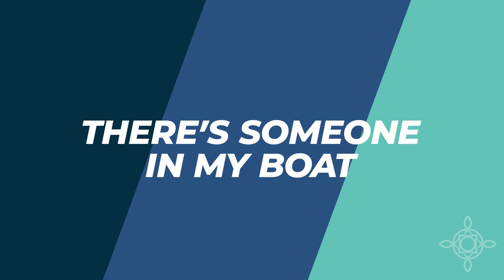There's Someone In My Boat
Sermon Series: Dreaming In The Deep Water
Sermon: There's Someone In My Boat
Speaker: Rev. Dan Wunderlich
Scripture: Luke 5: 1-11
Description:
Peter had met Jesus before, he had heard him speak, and he had even benefitted from one of Jesus’ miracles. But today, Jesus was the one asking for a favor, and in doing so he was changing their relationship. In that moment, Peter had a choice: decline for any number of reasons, or say yes and open himself up to a life he could never have imagined.